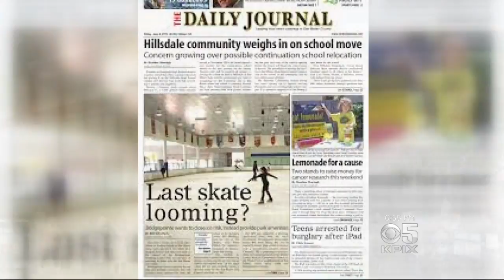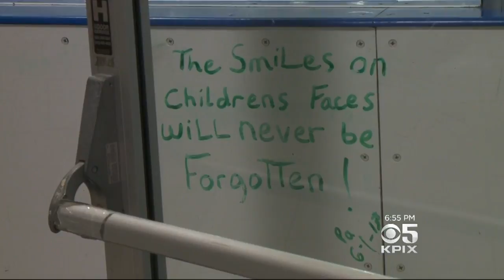Beloved Ice Rink in San Mateo Saved from Extinction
Nazareth Ice Oasis at Bridgepointe Shopping Center in San Mateo is up and running thanks to community pressure and a years-long battle. Vern Glenn reports. (1-19-18)